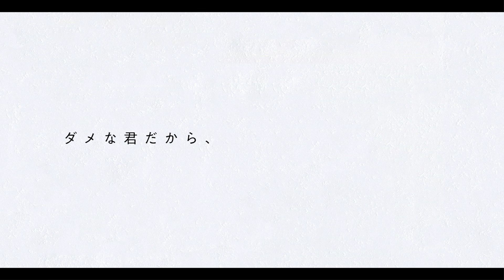映画『生きててごめんなさい』予告編（120秒版）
『新聞記者』シリーズなどの藤井道人がプロデュースなどを務めたドラマ。小説家になる夢を抱きながら出版社で働く青年と同居相手の女性の姿を通し、現代の日本の若者たちが抱える生きづらさを描く。監督・脚本は藤井とさまざまな作品で組んできた、ドラマ「アバランチ」などの山口健人。カップルを『広告会社、男子寮のおかずくん』シリーズなどの黒羽麻璃央と『少女邂逅』などの穂志もえかが演じるほか、松井玲奈、安井順平、冨手麻妙、飯島寛騎らが出演する。